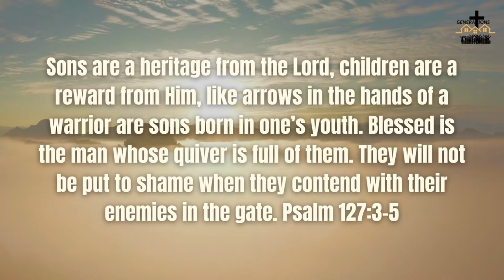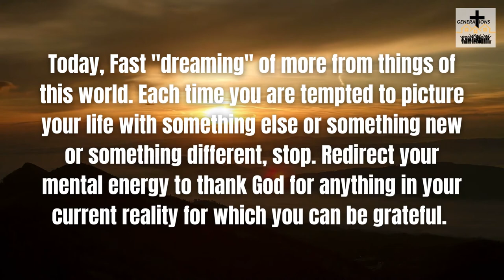Generations Daily Prayers - Psalm 127:3-5